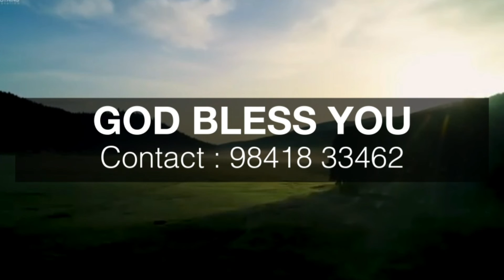Today Prophetic Manna, 3rd March 2021, BRO. J. MANO JOHN